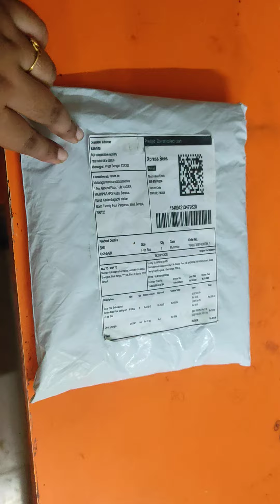Unboxing cotton nighty from meesho @rs 210